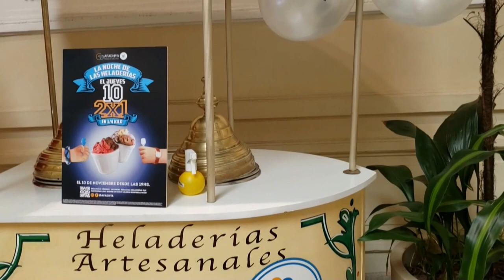El Dulce Scaloneta, un helado de sabor albiceleste para el Mundial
Primero fue la locura por las figuritas (cromos) del Mundial; ahora la pasión por el fútbol en Argentina llega a los helados. El "Dulce Scaloneta" es un nuevo sabor que homenajea a la Albiceleste, lanzado en la Semana de la Heladería Artesanal y que, sin duda, impactará positivamente en las ventas.

¡Visítenos!